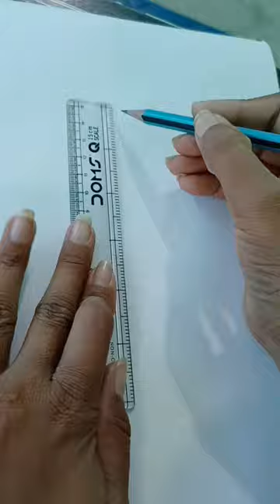butterfly pencil youtube sketch eraser intersting leaves leaf